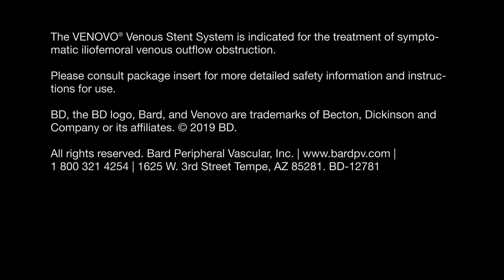Learn more about the 24-month results of the Venovo Venous Stent VERNACULAR trial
Michael Dake (Tucson, Arizona) presented the two-year data from the VERNACULAR trial at CIRSE 2019 on 8 September in Barcelona, Spain.

Dake said: “The 24-month results from the VERNACULAR trial using the BD Venovo stent show absolutely sustained benefit in terms of patency [and] quality of life from one year to two years. We saw a very high follow-up of 83% of patients coming back for a follow-up at two years. We had an overall 83% primary patency of two groups, the non-thrombotic iliac vein lesions and the post-thrombotic syndrome lesions. And again, we can see that the target lesion revascularisation and target vessel revascularisation was less than 11%. These are fantastic results and we coupled that with the fact that radiographic evaluation, a very high percentage of patients, showed zero fractures not only at one year, but at two years.”

This video was filmed by BD and is being sponsored for distribution in association with Venous News, Vascular News and Interventional News.